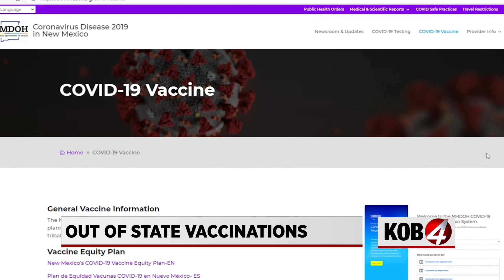State health officials face challenges in tracking out-of-state vaccinations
ALBUQUERQUE, N.M. —Gov. Lujan Grisham announced last week that the state’s economy can fully reopen if 60 percent of the eligible population receives their COVID vaccine.  However, state officials face the challenge of tracking New Mexicans who received their vaccine out-of-state.

Earlier this year, the KOB 4 Investigates Team followed some New Mexico resident who traveled to Texas to get their shots faster.

Now, state officials said they’re using a federal database to access the number of people who were vaccinated out-of-state.

“I think it’s possible part of the state going across either one of those two borders, the southern border to get their vaccine in Texas, it’s possible they may not be in the system or their data might not have percolated its way through,” said Dr. David Scrase, Cabinet Secretary for Health and Human Services Department.

But health officials said they’re working to determine what those out-of-state numbers are.

“We've worked with one partner in Texas and have requested that information regarding how many New Mexicans have received at least one dose in Texas, but have not received that response yet has been promised to us,” said Dr. Tracie Collins, secretary of the New Mexico Department of Health.

New Mexico health officials are encouraging people to update their state vaccine profile if they’ve received their vaccine in another state, so their vaccine will be counted toward the state’s reopening criteria.

“That’s a really easy way to bring county vaccinations up is to identify people who got vaccines elsewhere,” Dr Scrase added.

New Mexico does not have data on how many New Mexicans have received their vaccines out of state. However, Dr. Scrase said using the federal database, he believes that the number is in the single digit percentage.